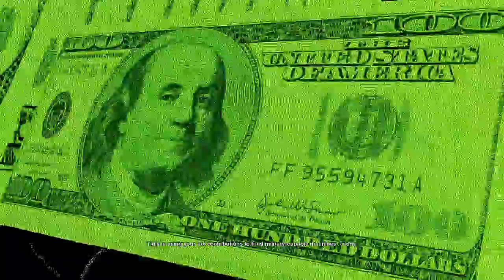Watch Dogs 2 Part 49, The Final Mission!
now that the end is in sight don't let up cause this is't gonna get any easier!